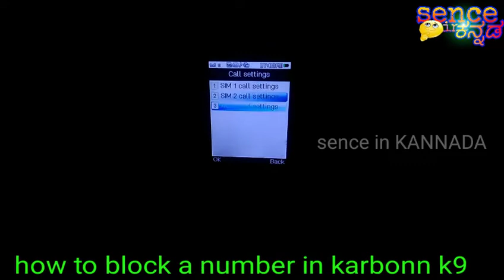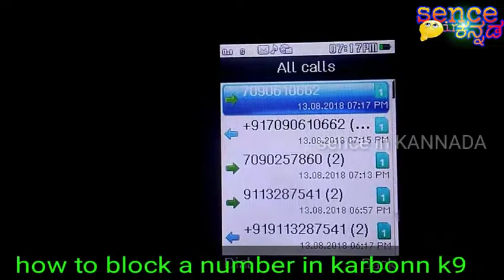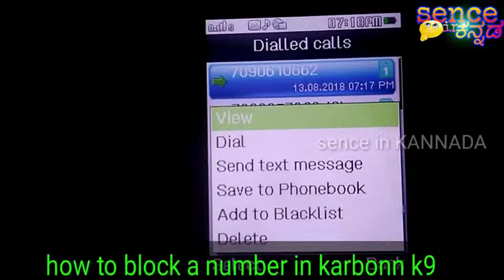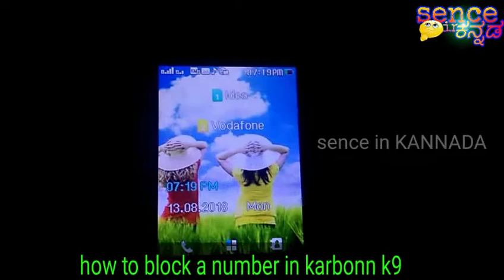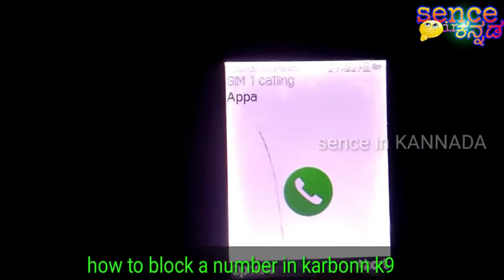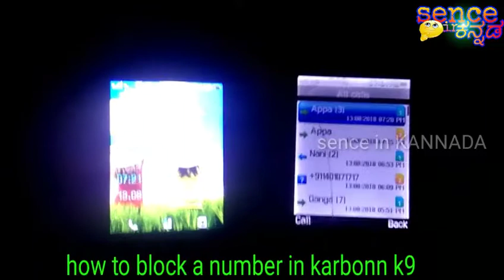How to block numbers in Karbonn K9 keypad mobile.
Hii friends..

Welcome to sence in kannada

Today i will go to show you how to block the number in your karbonn k9 key pad mobile..

Note: sence in KANNADA is a YouTube channel. We will upload technologycal videos in my channel.daily new content video is uploaded in my channel:)